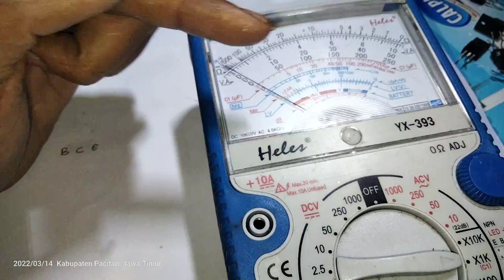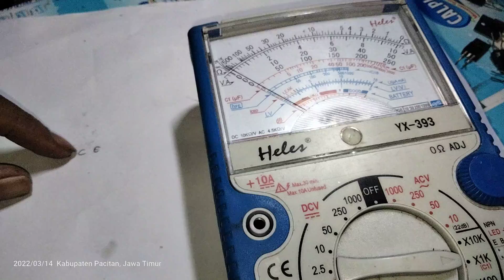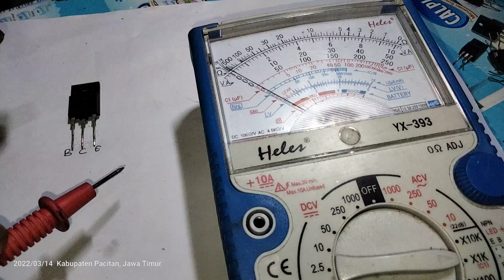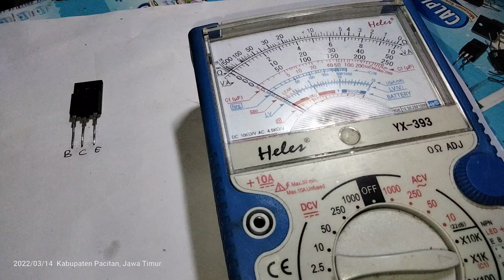Cara tes transistor regulator TV C5802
Di video kali ini saya akan memberikan tutorial tentang cara tes transistor regulator TV C5802,,
semoga video singkat ini bermanfaat untuk kita semua,,,
salam DSE channel,,,